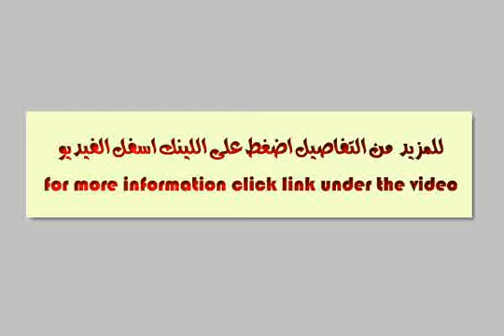Furnished apartment for rent in alexandria - mlseg.com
شقة مفروشة برشدى على البحر فرش فاخر جدا شقة مفروشة برشدى على البحر فرش فاخر جداللايجار انتريه- سفره- 2نوممطبخ امريكانى ترى البحر بوضوحللايجار مده أو أيام - رشدى البحر - Egypt Real Estate | Alexandria | Furnished Apartment For Rent